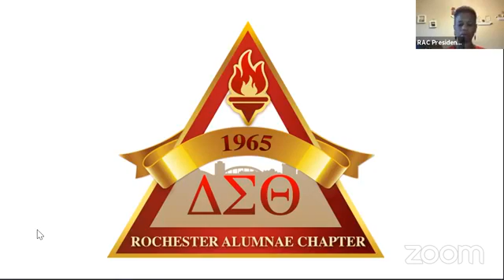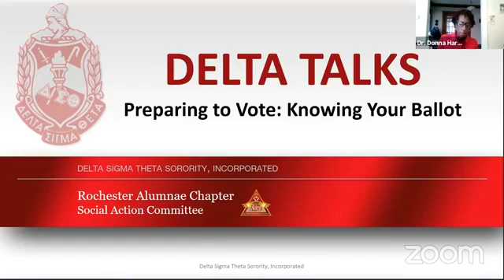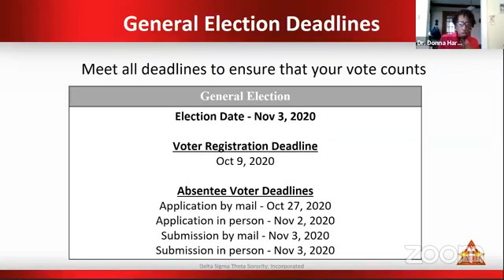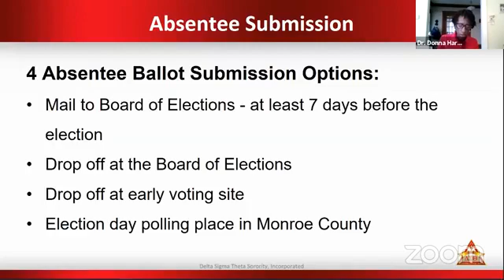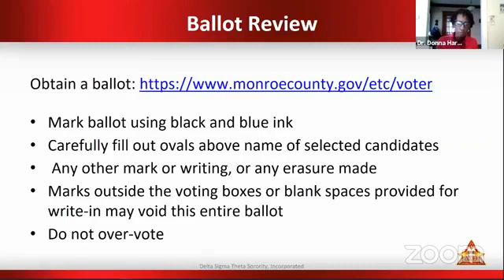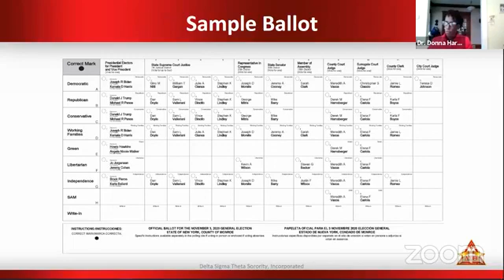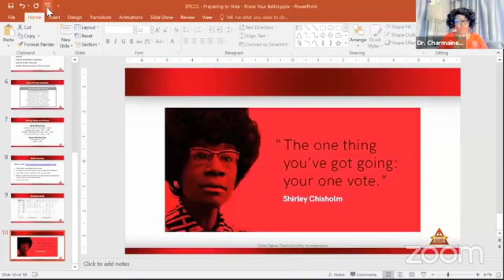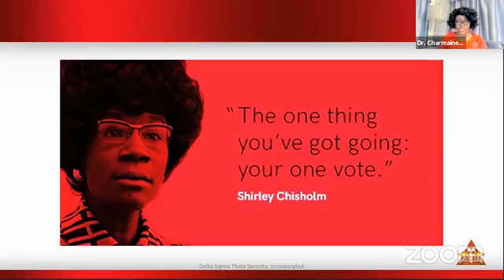Delta Talks - Preparing to Vote - Know Your Ballot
The Social Action Committee of the Rochester Alumnae Chapter of Delta Sigma Theta Sorority, Inc. will share important information needed before the community cast their votes on November 3, 2020. This program will review a sample ballot, provide information about early voting dates and sites, discuss voters' rights, and where to get help if these privileges are threatened.